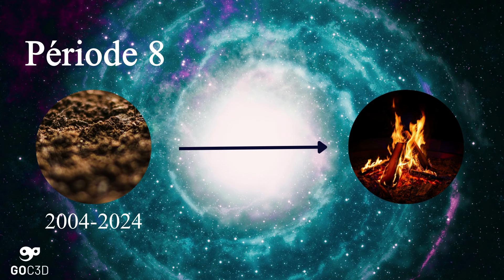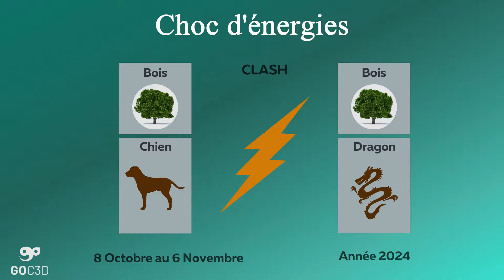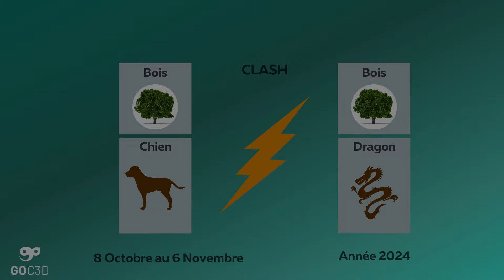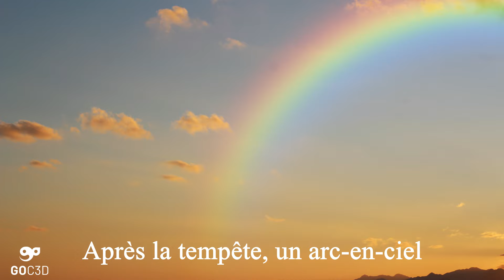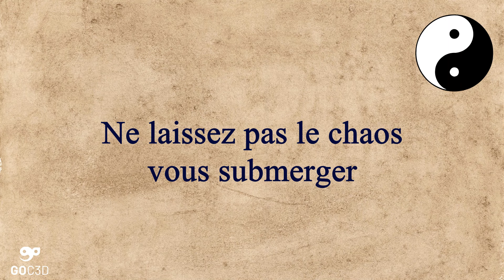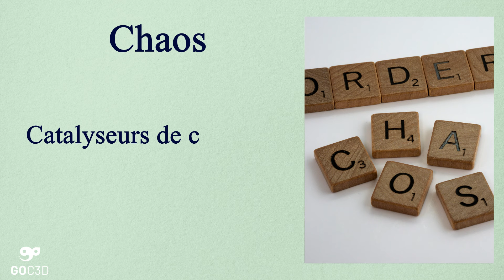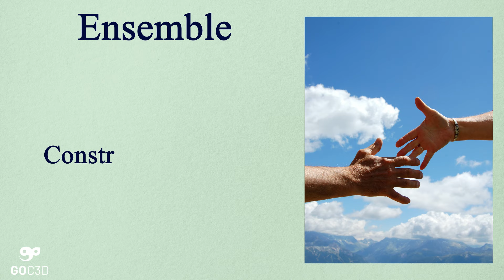Astrologie chinoise 3 : Déclin d'un ancien monde et renouveau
Dans cet épisode, nous allons découvrir le concept du renouveau selon la métaphysique chinoise, placée sous le signe du Dragon de Bois de 2024. Cette année marque le début de la Période 9, une étape cruciale de 20 ans qui invite à embrasser le changement et à se libérer des vieux schémas.

Au cœur de cette transition, nous faisons face à des énergies opposées, représentées par le Chien de Bois et le Dragon de Bois, symbolisant des secousses qui annoncent des transformations profondes tant sur le plan personnel que collectif. Malgré le chaos, cette période recèle de précieuses opportunités d'évolution, incitant à l'introspection et à l'action.

La lumière du Feu, associée à la Période 9, éclaire notre chemin et nous pousse à redéfinir nos aspirations, tout en cultivant notre sagesse intérieure. Ce moment tumultueux, loin d'être un obstacle, est un catalyseur de créativité, d'innovation et de résilience, nous exhortant à agir avec audace et détermination.

Il est crucial de se rappeler que nous ne sommes pas seuls dans cette aventure. Ensemble, en partageant nos expériences et en collaborant, nous pouvons bâtir un avenir qui reflète nos valeurs communes. 2024 représente le début d'une ère de transformation signifiée par le Dragon de Bois, préparation aux énergies encore plus puissantes de 2025, mais aussi 2026 et 2027.

Préparons-nous à accueillir ce renouveau avec courage et ouverture, transformant chaque défi en une occasion de grandir. Quelles seront vos actions face à ces changements ?

Partagez vos réflexions dans les commentaires et continuons ce voyage ensemble.